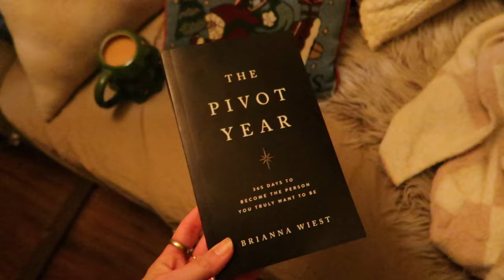Winter Week in the Camper ❄️💫 Hockey Game, Snowboarding, & NYE!! (VLOG)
Spend the week on the mountain with me! I started my new job and I am absolutely loving it. So excited to share bits of my work week and all the little fun moments in between. Thank you all for being here 🧡

Tour our Van!